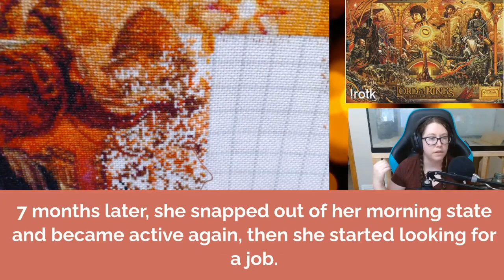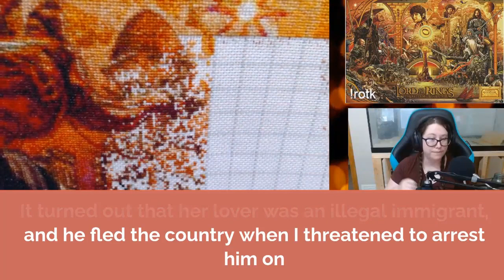Cheating Wife I have a feeling my wife is cheating on her Mentor So I hired a PI